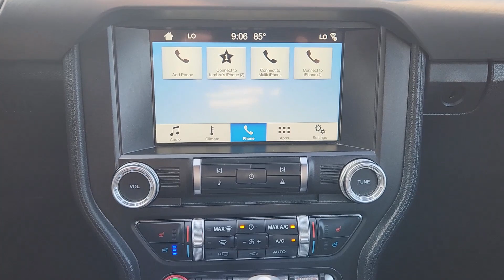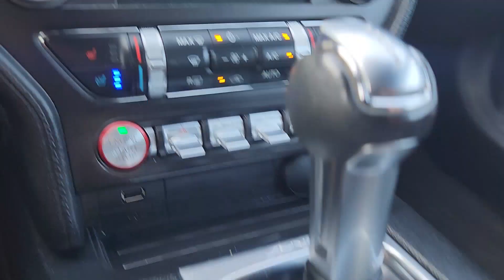J5117889A 2018 Ford Mustang Clark Yoder 1